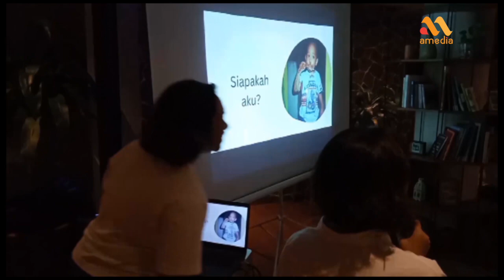FAMILY GATHERING PART 2